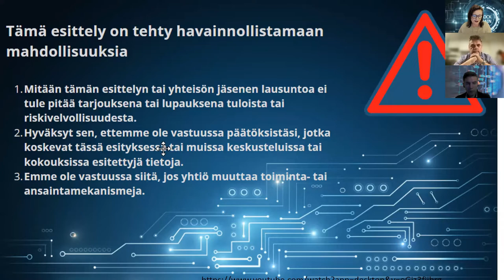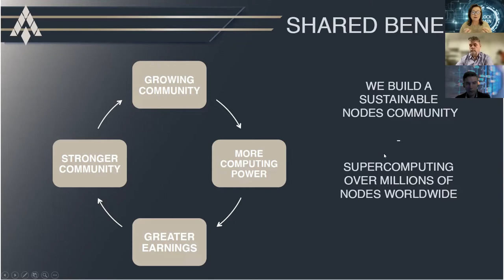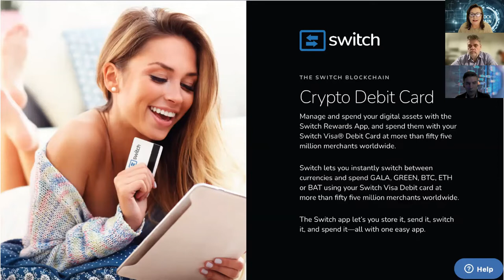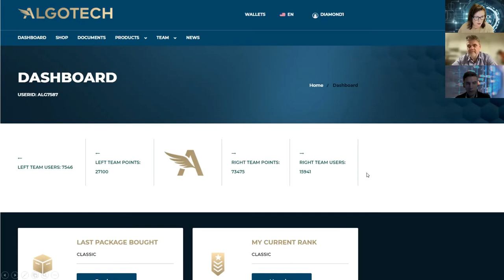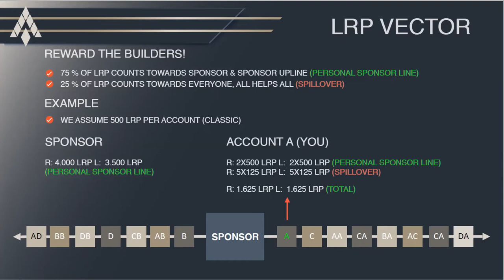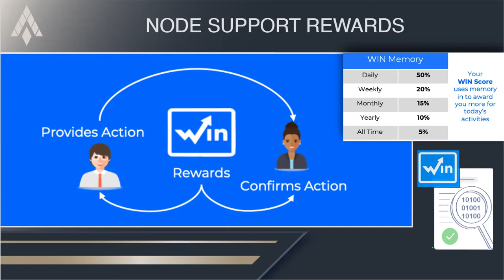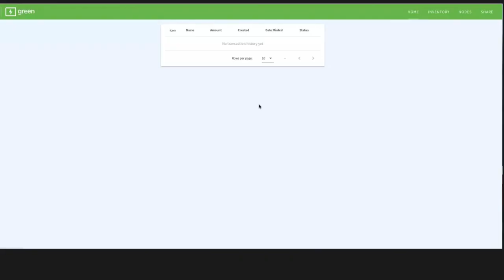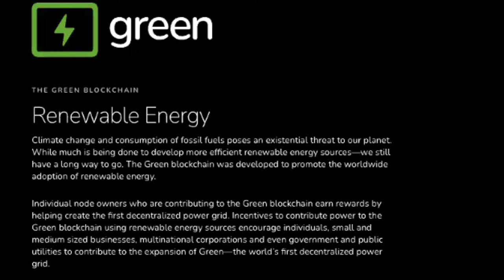Voiko Green lohkoketjuprojekti pelastaa meidät sähkön hinnan nousulta Smart Noden avulla?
Miten Green - lohkoketju toimii ja mihin sen arvo perustuu? Entä mitä ovat nodet ja kuinka voit tienata niiden avulla omaa tietokonettasi hyödyntäen. Videossa osin vanhaa tietoa ja asioita on päivitetty uusimmissa videoissa.

Halutko työskennellä kanssamme?
Takaamme,  et jää yksin ja saat 100%:n tuen omien tavoitteidesi pohjalta.
Ja tietysti henkilökohtaista ohjausta. Järjestämme säännöllisesti webinaareja ja koulutuksia.

Tämä parahaat päivät liittyä mukaan on nyt! Älä missaa tätä, jos missasit Bitcoinin varhaiset vaiheet! Ota yhteys, telegramin kautta toimii parhaiten, siellä kaikki infot ja uutiset nopeasti käsillä.

Green - projektia on kehitetty useita vuosia. Itse ohjelmisto on ollut kehitteillä jo yli 6,5 vuotta. Lohkoketjussa toimiva Node - ohjelma on ollut Beta- versiona käytössä jo lähes neljä vuotta.

Ethereum käytti vain paljon aikaa ja rahaa siirtyäkseen Proof of Work protokollasta Proof of Stake protokollaan lohkoketjussaan. Ja Proof of Stake on ehdottomasti tehokkaampi keino kuin Proof of Work.
Mutta uskomme, että meillä oleva protokolla; Proof of Action, on itse asiassa monta kertaa tehokkaampi kuin Proof of Stake – lohkoketjuprotokolla. Tällä hetkellä Green on 20 tuhatta kertaa tehokkaampi kuin Bitcoin.

Syy, miksi olemme mukana täällä ja miksi uskomme tähän projektiin, perustuu ennen kaikkea siihen, miten Green on jaettu eteenpäin. Se tehtiin täsmälleen samalla tavalla kuin bitcoin.  Tähän projektiin ei ole kerätty rahaa,  ei ole ollut ICO:a (initial coin offering) tätä kolikkoa ei jaettu toisen kolikon Airdroppina tai lohkoketju- forkin kautta.  Sitä on louhittu luonnonmukaisesti.

Globaali soft launch on heinäkuun alussa 2022. Nyt on hyvä aloittaa, sillä noden hinta ei vielä ole liian korkea. Esim. Gala - node maksaa jo lähes 100 000 dollaria. Green toimii samalla konseptilla, sillä Gala on rakennettu Greenin kanssa samassa huoneessa, samalla juurikoodilla, samoja perustajia. Nyttemmin Gala on oma projektinsa. Tsekkaa Galasta Coinmarketcap.com ja huomaa kuinka nopeasti siitä tuli maailman suurin lohkoketjuprojekti. Gala  toimii pelimaailmassa, green hoitaa sähköntuotantoon liittyviä asioista.

Jos sinulla on jo sponsori, työskentele hänen kanssaan, hän mielellään auttaa sinut alkuun.
Jos sait tämän videon jo mukana olevalta Connectin jäseneltä, ota yhteyttä häneen.

Paras vinkki, jonka voimme antaa projektin tässä vaiheessa on, että tämä vaatii uusien asioiden opiskelua, kuitenkin jos innostut asiasta, opit matkan varrella, niin kuin mekin opimme päivittäin.
⛔️⛔️Ei kannata liittyä mukaan kenen tahansa jakamalla linkillä, sillä tämän projektin aloittamisessa oman kutsujan apu on välttämätön, erityisesti silloin, jos nodet, kryptovaluutat, lohkoketjut ja niiden parissa toimiminen ei ole sinulle tuttua ⛔️⛔️

Meillä on kokemusta vuodesta 2014 saakka ja olemme olleet aktiivisia tässä projektissa syyskuusta 2021 lähtien. Järjestämme henkilökohtaisia zoom - palavereita ja koulutuksia, webinaareja tiimillemme suomeksi, englanniksi.

HUOM!
Tässä videossa esitetyt esimerkit ovat vain tiedoksi, eivätkä ne millään tavalla edusta lupausta mahdollisista tuloista. Connectunited varaa oikeuden muuttaa tai kumota tässä videossa esitettyjä tietoja milloin tahansa. Me emme johda Green - lohkoketjun toimintaa, vaan olemme lohkoketjuyhteisössä tasavertaisina jäseninä muiden kanssa.

Lisäksi
Tämä mahdollisuus ei ole sijoitustoimintaa, emmekä me ole sijoitusneuvojia. Tee omat tutkimukset ja arvionnit ennen kuin hankit lohkoketjuprojekteissa toimivia nodeja. Lohkoketjuihin ja kryptovaluuttaan liittyvä mahdollisuus sisältää aina riskejä, joita yksilö ei voi hallita.
Älä sijoita nodeihin ylivarojesi. Green kolikoiden arvo riippuu yhteisön ja projektin merkittävyydestä ja toimivuudesta.

Tulevaisuus näyttää erittäin lupaavalta. Jos menetit Bitcoin - mahdollisuuden, älä missaa tätä!